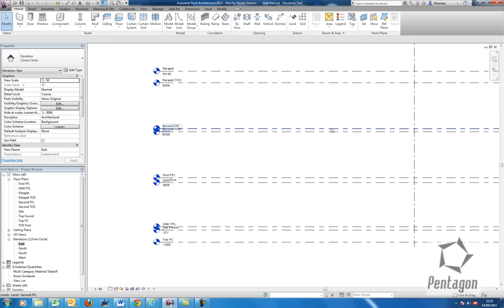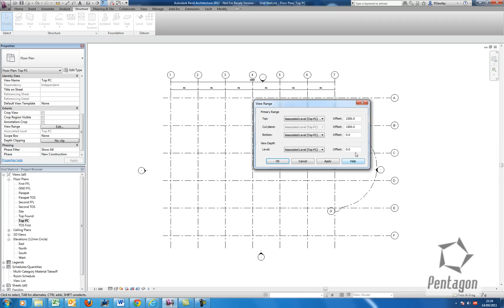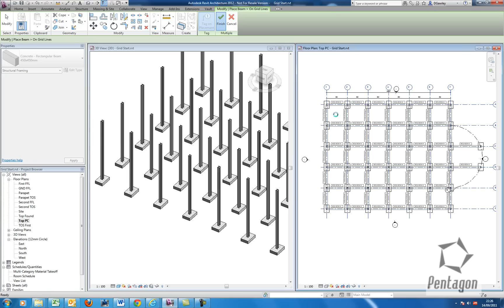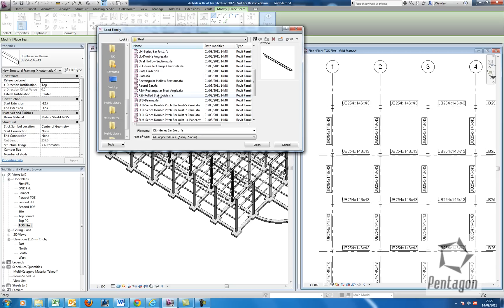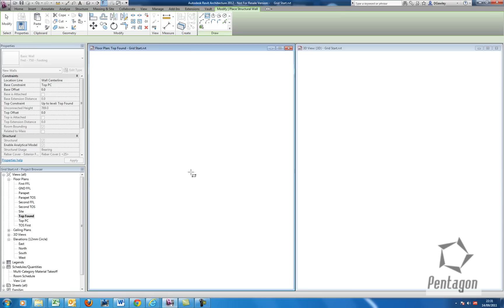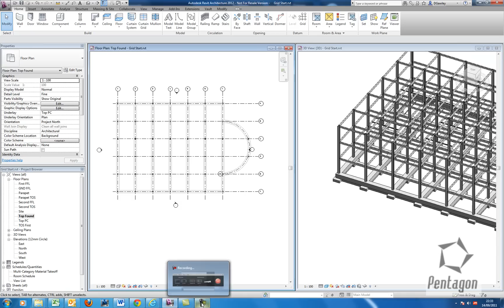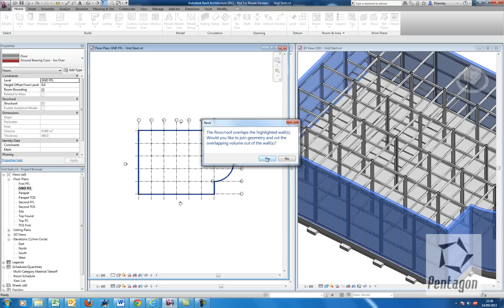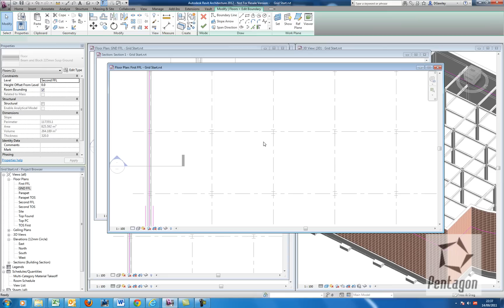Revit 2012 detailed overview part 1.wmv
Revit Architecture Demo Part 2